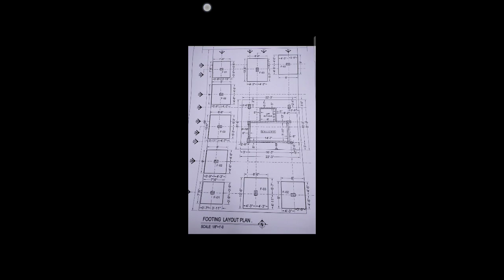ড্রয়িং শেখা খুব সহজ Part 6 এবারের বিষয় ব্যেজের মাটি কাটা MS Kamrul Hasan Bacchu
ড্রয়িং শেখার খুব সহজ Part 6 এবারের বিষয় ব্যেজের মাটি কাটা MS Kamrul Hasan Bacchu